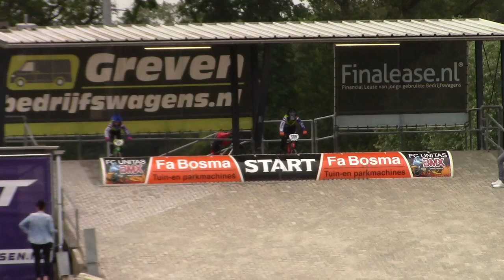20240622 regio4 M2 2